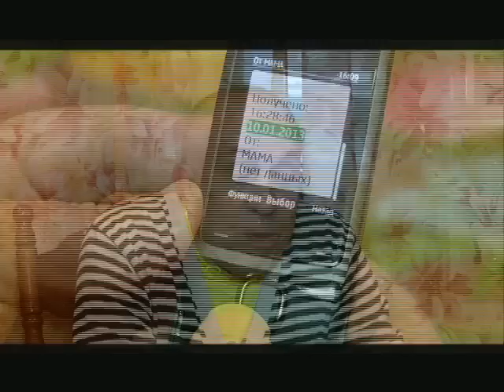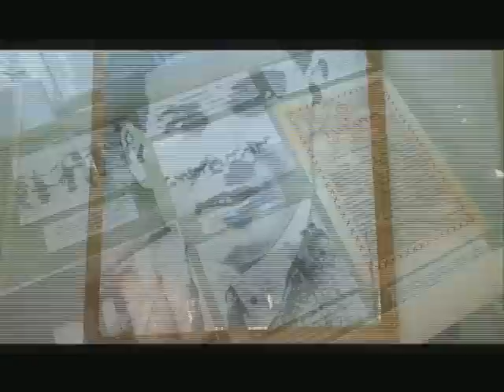Вечерний выпуск Новости 14 января 2013 г. ВИДЕО.mp4